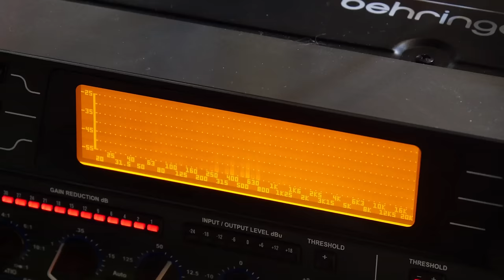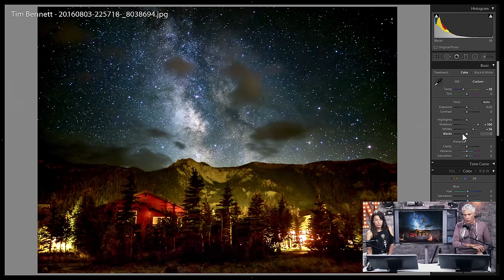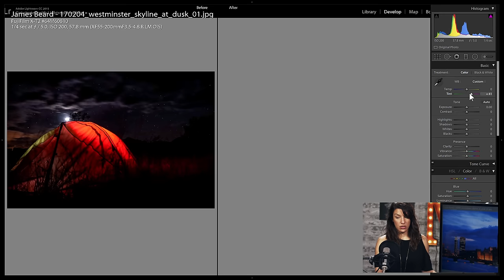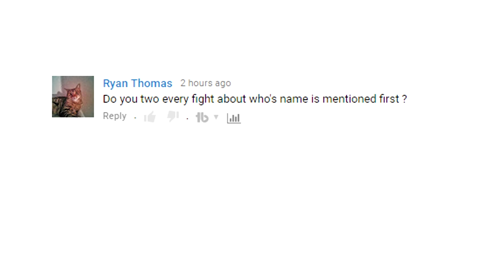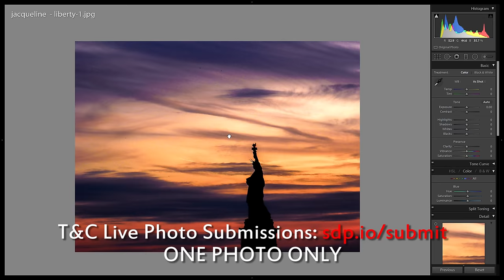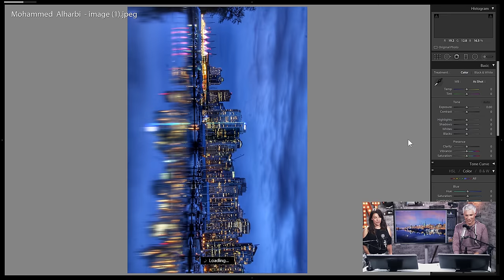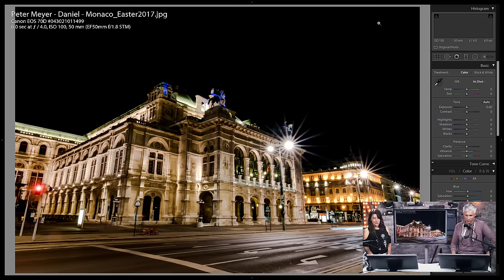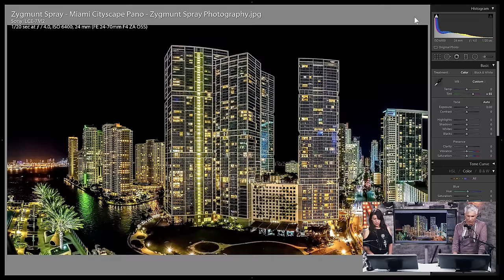T&C Live: Night Photography!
ONE PHOTO ONLY please.

OR, search for "Tony Northrup" in your Kindle, iBooks, Google Play, or Nook stores. All versions include 10+ hours of video, free lifetime updates, and free support.

Questions? Add a comment and I'll reply.